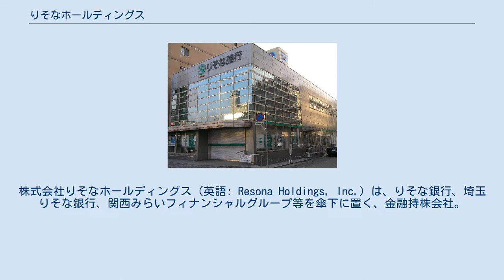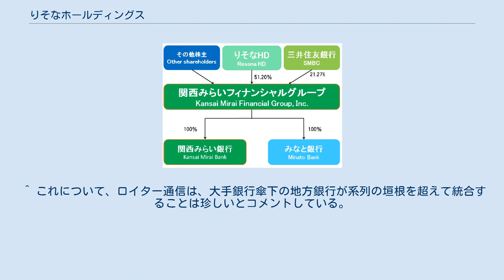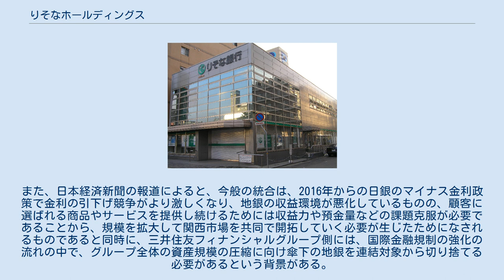りそなホールディングス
株式会社りそなホールディングス（英語: Resona Holdings, Inc.）は、りそな銀行、埼玉りそな銀行、関西みらいフィナンシャルグループ等を傘下に置く、金融持株会社。
日本国内における金融グループとしては、メガバンクグループに次ぐ規模を有する、りそなグループを形成する。
 「りそな」の商標は、ラテン語の「Resona＝共鳴せよ、響き渡れ」に由来している。
コーポレートカラーは、グリーンとオレンジ。
 2001年12月に、株式会社大和銀行、株式会社近畿大阪銀行、株式会社奈良銀行の共同金融持株会社・株式会社大和銀ホールディングス（だいわぎんホールディングス）として設立。
2002年3月には株式会社あさひ銀行も経営統合し、4月からはグループ名をりそなグループとした。
また同年10月には、商号を株式会社大和銀ホールディングスから現在の株式会社りそなホールディングスへと変更した。
 2003年3月にみずほフィナンシャルグループと同様、持株会社傘下の大和銀行とあさひ銀行の合併と分割を実施の上、りそな銀行・埼玉りそな銀行として発足した。
 その後、2003年3月期決算をめぐり、前身行からの不良債権処理の高止まりから繰延税金資産の組み入れ期間を巡り朝日監査法人と新日本監査法人間で意見が対立し、朝日監査法人が脱退。
新日本監査法人は当初5年分としていたが直近3年分しか認めない意見表明を5月17日に行った事に伴い、りそな銀行は過小資本となり自己資本比率が国内業務行の下限である4%を割り込む水準と見込まれた。
このため同日、同行単体で預金保険法102条に基づく1号措置（当時の予防的注入）を内閣に申請。
金融危機対応会議議長の小泉純一郎内閣総理大臣によって認定された。
同年6月に同行は預金保険機構（金融危機特別勘定枠）を引受先とする1兆9600億円分の優先株式・普通株式の発行を行い、実質国有化された。
 この資本注入は持株会社ではなく、その子会社であるりそな銀行に対して行われたため、埼玉りそな銀行・近畿大阪銀行・奈良銀行については適用範囲外であったが、同年8月にりそな銀行親会社であるりそなホールディングスとの間で株式交換が行われ、ホールディングス傘下の銀行も事実上国有化された。
 公的資金注入後は、全社員の給与3割カットや採用の抑制などのリストラに努めたことや、個人および中小企業取引に対し経営資源を集中させた方針が奏功し、一定の収益の確保に成功した。
その後は、内部留保を積み増した上で段階的に預金保険機構保有株の償却を図り、公的資金の早期の返済に目処をつけ、2015年6月に完済した。
 公的資金完済を受け成長投資を積極化している。
また、新グループブランドスローガンとして「想いをつなぐ、未来を形に。」を制定した。
さらに、15年10月から原則として時間外勤務をしない正社員と業務範囲を限定した正社員からなる人事制度として「スマート社員」と呼ばれる職種を導入した。
 2000年ごろ、小泉政権下において、道州制導入が検討されていたことにあわせて、各都道府県に存在する地方銀行を合併させ広域地銀を作るという議論が銀行業界で行われていた。
そのような中で、旧大和銀行が、近畿大阪銀行の前身にあたる旧近畿銀行と旧大阪銀行の統合と、及び大和銀行グループの完全子会社化やなみはや銀行の営業譲受を受け、関西金融界の安定のための努力を目的とした大阪府下におけるリテール業務の推進とスーパーリージョナルバンク構想の実現に向けた経営がなされていた。
この構想は大和銀行グループの後身であるりそなホールディングスにも引き継がれ「スーパーリージョナルバンクの創造」と称して、「地域金融機関の連合体」という新しいビジネスモデルを確立することを企図するまでに至った。
その一環として、例えば2003年には、「スーパー・リージョナル・バンクの創造を通じて、皆さまに「りそな」ならではの価値を伝えていきたいと考えています。
」とするトップメッセージを当時取締役社長であった勝田泰久名義で公表している。
その中では、まず埼玉県でのスーパーリージョナルバンク設立を目的に埼玉りそな銀行を設立の準備がなされていることが明記されているほか、近畿大阪銀行や奈良銀行とりそな銀行の関西地区の店舗を再編し大阪りそな銀行、奈良りそな銀行を設立する予定であることが謳われ...